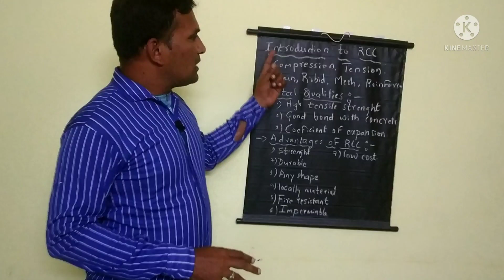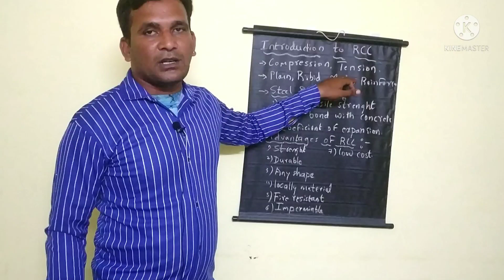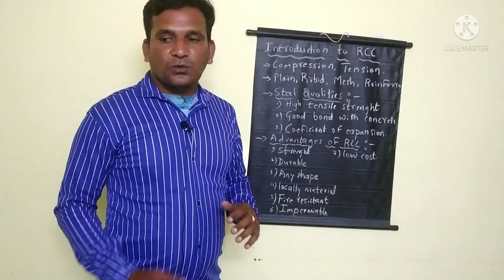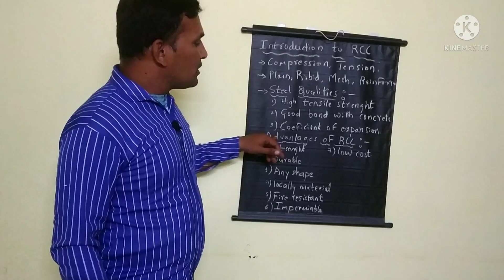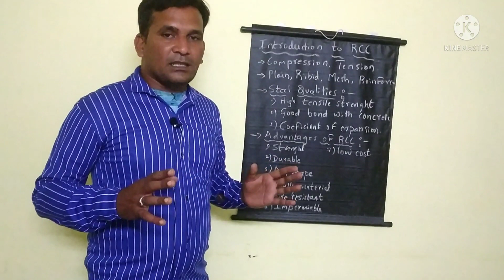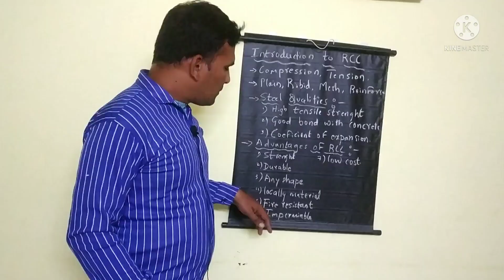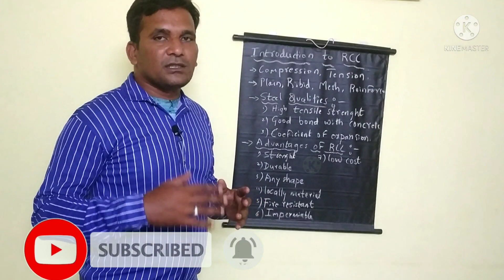RCC introduction | Series - 01 | Part - 01 | Kannada | 2022